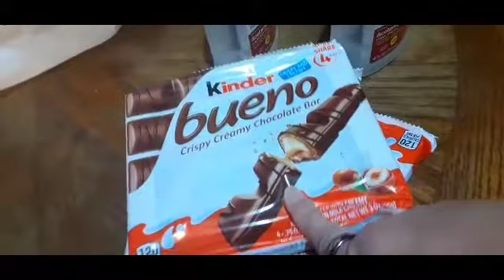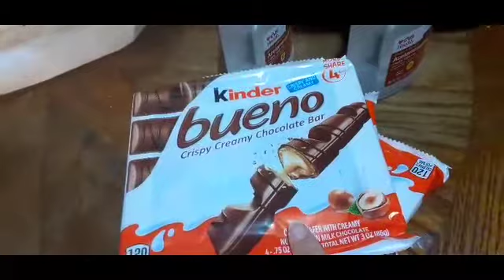day in my life cold and lazy